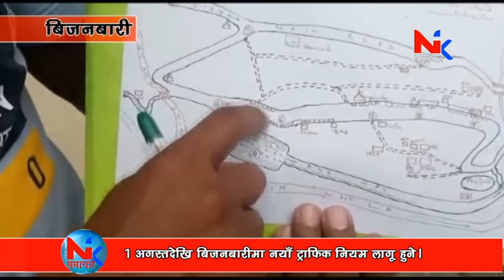1 अगस्तदेखि बिजनबारीमा नयाँ ट्राफिक नियम लागू हुने।